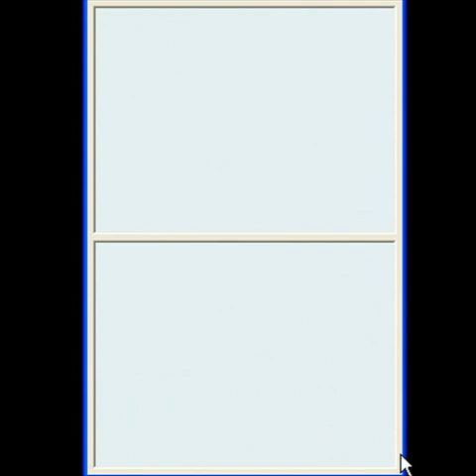Final Fantasy XII Revenant Wings Ending